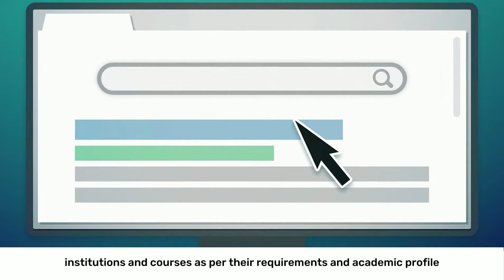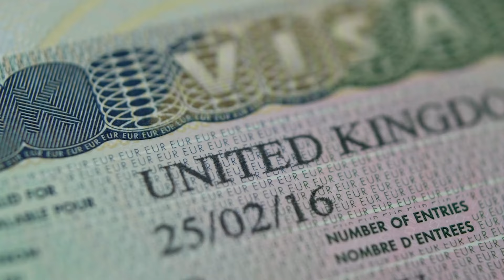কিভাবে ApplyCourses Admission Portal কাজ করে?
আন্তর্জাতিক আবেদন প্রক্রিয়াকে স্ট্রীমলাইন করা এবং বিশ্বব্যাপী শিক্ষার্থীদের জন্য শিক্ষাকে অ্যাক্সেসযোগ্য করে তোলা, তাদের জাতীয়তা বা অবস্থান নির্বিশেষে।